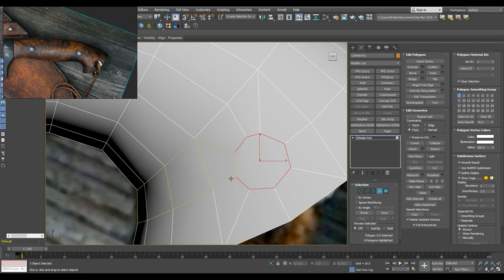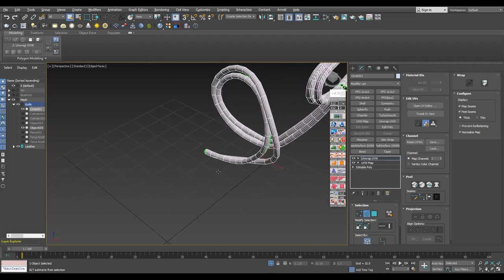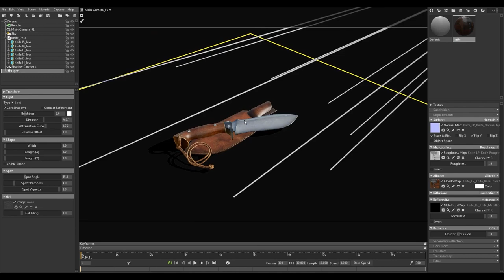AAA Video Games: Knife Game Ready Full Creation Process || Intro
We’re covering blockout, high and low poly creation , UV unwrapping, baking maps, industry-standard texturing techniques, and presenting your work using Marmoset Toolbag. This course will teach you everything you need to know about creating props for the games industry!
info about this Product :
Time: 1 h 40 min
Modeling: 3ds Max
Unwrapping: 3ds Max
Baking: Substance Painter
Texturing: Substance Painter
Presentation: Marmoset Toolbag